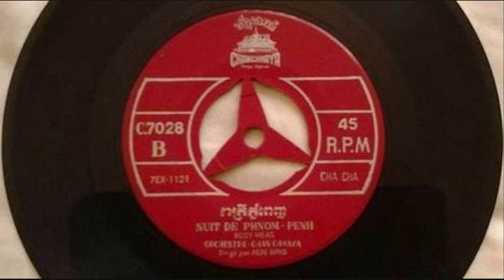C-7028B រាត្រីភ្នំពេញ / Reatrey Phnom Penh - Huoy Meas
CHAN CHHAYA C-7028
Side B. រាត្រីភ្នំពេញ...ហួយ-មាស